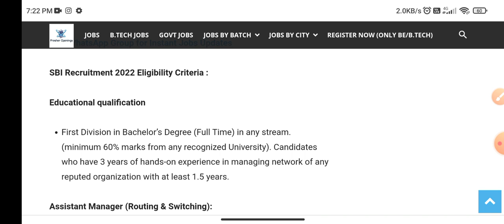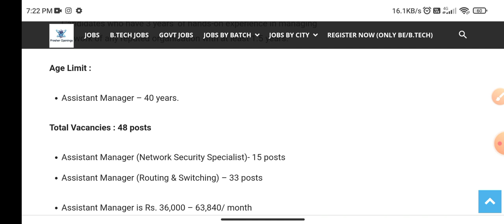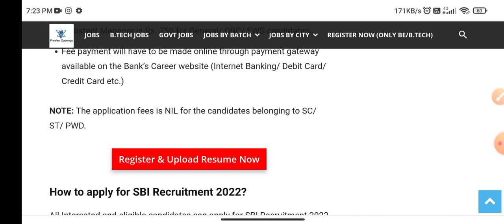SBI Recruitment 2022 For Assistant Manager | SBI Hiring Jobs | SBI Jobs 2022 For Bachelor's Degree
RBI Recruitment 2022 For Assistant Manager | RBI Hiring for Experienced | RBI Jobs 2022 For any Bachelor's Degree

sbi recruitment 2021 tamil
sbi recruitment 2022 apply online
sbi recruitment 2021 in kannada
sbi recruitment 2021 malayalam
sbi recruitment 2022 tamil
sbi recruitment 2021 form kaise bhare
sbi recruitment 2021 in telugu
sbi recruitment 2021 west bengal
sbi recruitment circle based officer
sbi recruitment 2021 how to apply
sbi hiring 2022
sbi hiring 2021
sbi jobs 2021
sbi careers 2021
sbi jobs 2022
sbi jobs 2021 notification
sbi careers 2021 apply online
sbi jobs 2021 telugu
sbi government jobs 2021
sbi government or private
sbi government exam
sbi government salary account
sbi government bond fund
sbi government job
sbi government hai ya private
sbi government
sbi government schemes
sbi government exam 2021 date
sbi government or private in hindi
sbi government exam 2022 date
sbi po government quarters
sbi central government salary account
jobs for experienced
jobs for experienced bankers
jobs for experienced mechanical engineering
jobs for experienced software engineers
jobs for experienced electrical engineers
testing jobs for experienced
tcs jobs for experienced
jobs for no experience
azure jobs for experienced
government jobs for experienced
accenture jobs for experienced
microsoft jobs for experienced
java jobs for experienced
dubai jobs for experienced
latest recruitment
latest recruitment 2021 maharashtra
latest recruitment 2022 batch
latest recruitment in punjab
latest recruitment 2021 tamil nadu
latest recruitment for mechanical engineer
latest recruitment in himachal pradesh
latest recruitment in maharashtra
latest recruitment for civil engineering
latest recruitment for freshers
latest recreated songs
latest recruitment 2021 west bengal
latest sbi job notification
latest sbi personal loan interest rate
latest sbi mutual fund
latest sbi clerk salary
latest sbi atm pin generation
latest sbi po salary
latest sbi debit card
latest sbi yono app
latest sbi home loan interest rate
latest sbi news
latest sbi atm card
latest sbi interest rate
latest sbi recruitment
latest sbi jobs